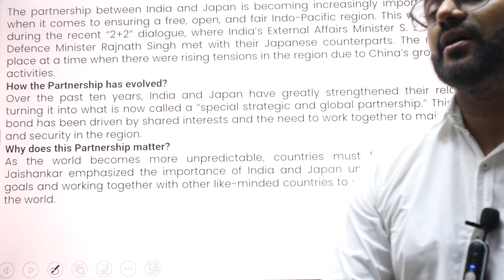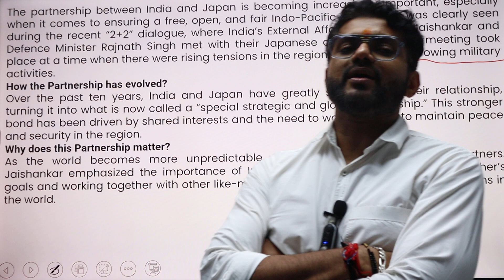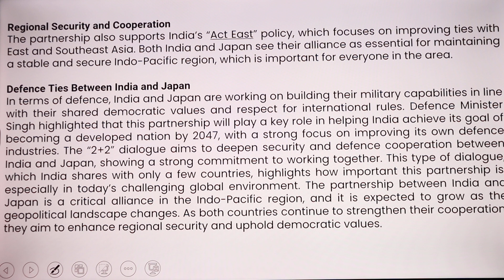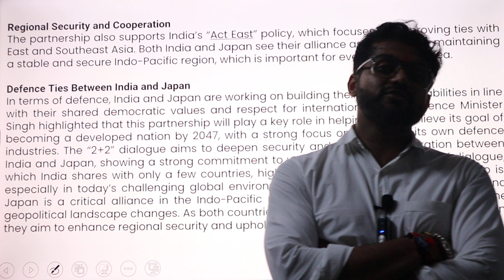India Japan Summit | India-Japan 14th Annual Summit